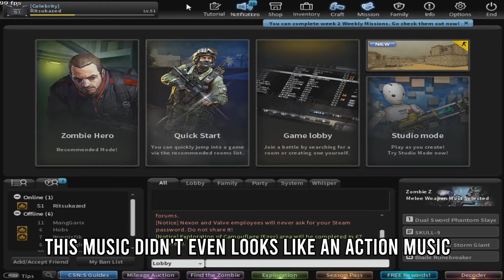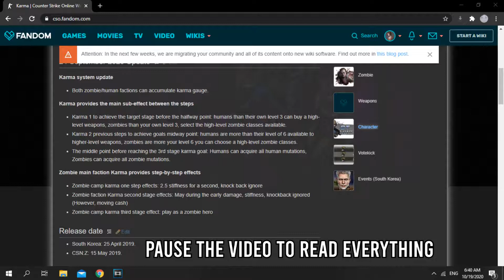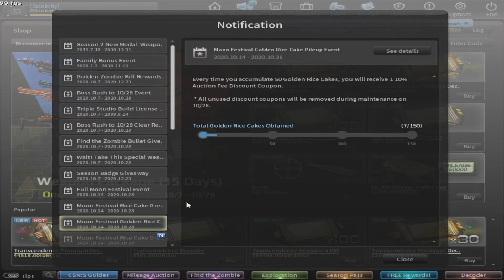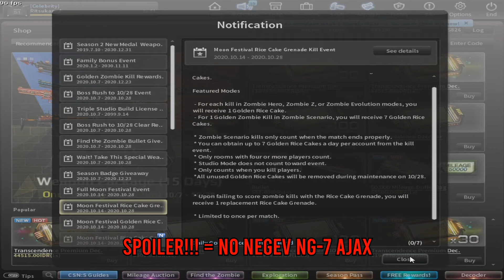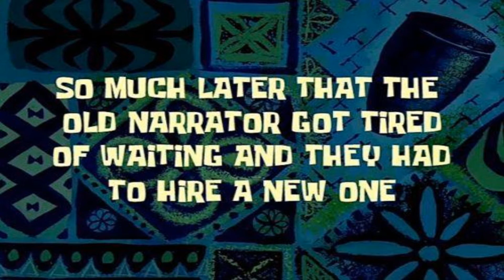[ CSN:S ] I CAN'T THROW THIS FULLMOON NADES PROPERLY -_-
Our Users:

Steam: Ritsukazed
PSN: Ritsukazed

Identity:
Name                   : Dicky Febriansyah
Username           : Ritsukazed
Nationality          : Indonesia
Born                     : 18 February 2004
Favorite Games : Counter Strike, Grand Theft Auto

List Games: (For Played Together)
1. Counter Strike Global Offensive
2. Counter Strike Nexon: Studio
3. Team Fortress 2
4. Left 4 Dead
5. Grand Theft Auto V

Gaming RIG:
Motherboard: Assrock H81M-VG4
Processor: Intel Pentium G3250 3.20GHz
RAM: Kingston 6GB DDR3
HDD: 1TB
VGA: GALAX GTX 1050 2GB DDR5

CSGO Settings:

Crosshair Settings:
CSGO-Y7zyv-YJ5AB-5Ztbq-cZKTZ-aPxoO

CSGO Sensitivity: 2.00

Graphic Settings:
Resolution 1024 x 768
Global Shadows Quality: Very Low
Model / Texture Details: High
Effect Detail: Medium
Shader Detail: High
Multicore Rendering: Disabled
Multisamping Anti-Aliasing Mode: Disabled
FXAA Anti-Aliasing: Disabled
Texture Filtering Mode: Disabled
Wait For Vertical Sync: Disabled
Motion Blur: Disabled

Ritsukazed is a both Stickman and Gaming Youtubers who came from Indonesia. This is His Gaming Counterpart in this channel. This dude is Inspired by ForcePlayZ, Axzyte, J&D Game Rex and the others.